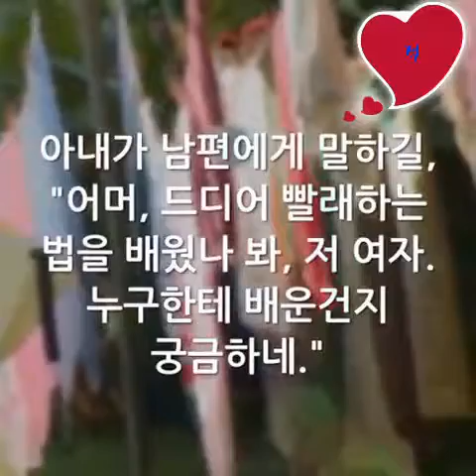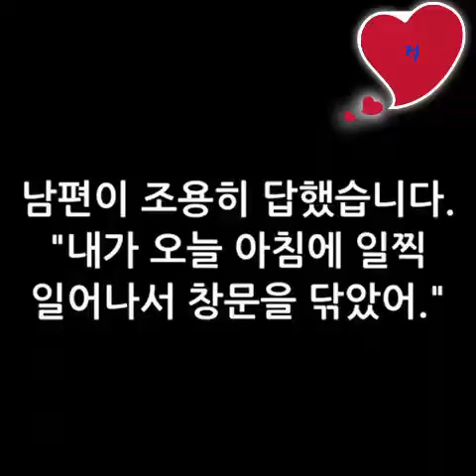세상을 바라보는 격